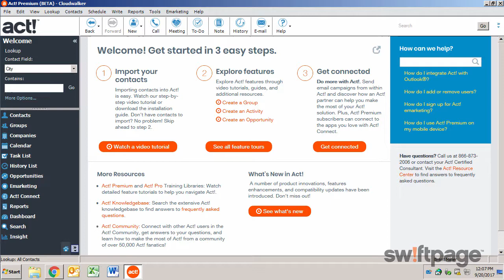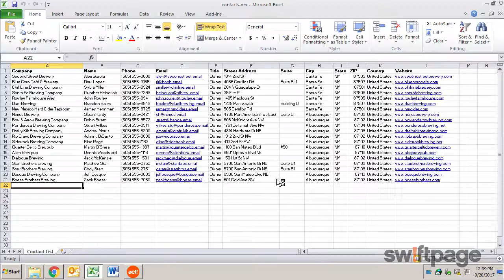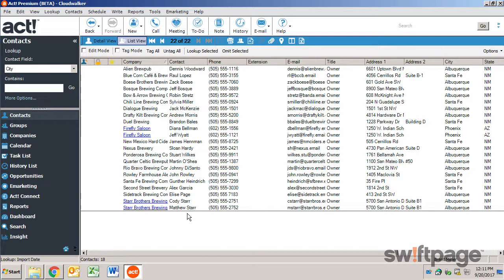Act! Premium Feature Tour: Importing Contacts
This video is for an outdated version of Act! Premium. Learn about Act! Premium’s latest version and newest features on our dedicated YouTube channel or by visiting

See what’s new in Act! v20 Join the conversation and interact with other Act! users, partners and Swiftpage employees in the Act! Community